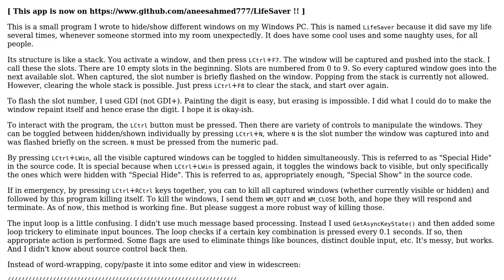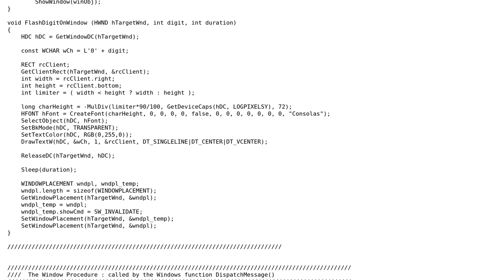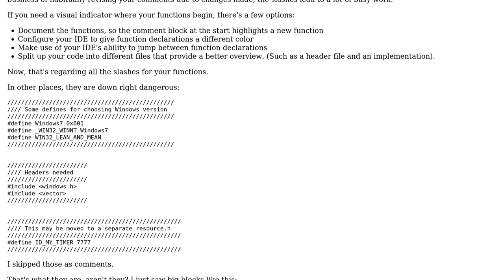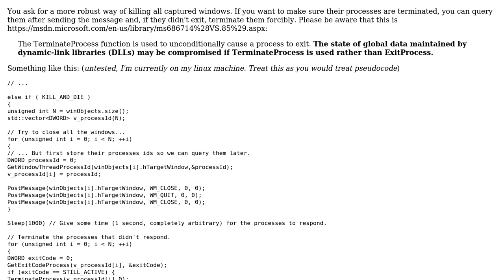Code Review: LifeSaver: Hides and manipulates windows (2 Solutions!!)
Code Review: LifeSaver: Hides and manipulates windows

With thanks & praise to God, and with thanks to the many people who have made this project possible! | Content (except music & images) licensed under CC BY-SA | Music | Images & others | With thanks to user Pimgd user Cassio Renan user AneesAhmed777 and the Stack Exchange Network Trademarks are property of their respective owners. You are responsible for your own actions.